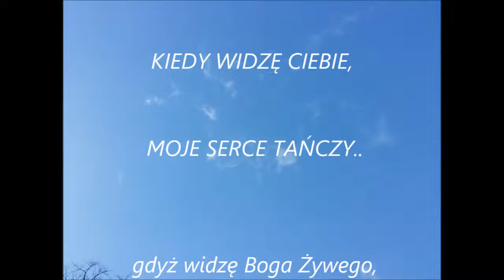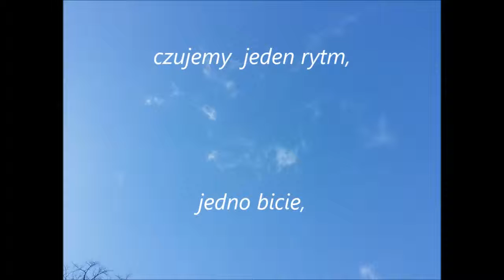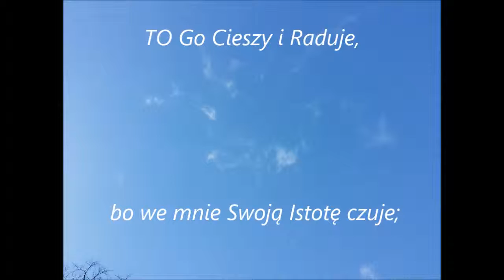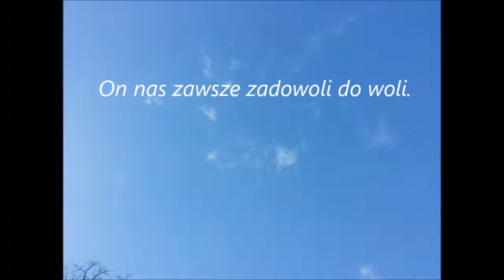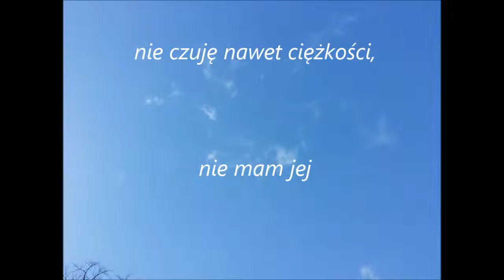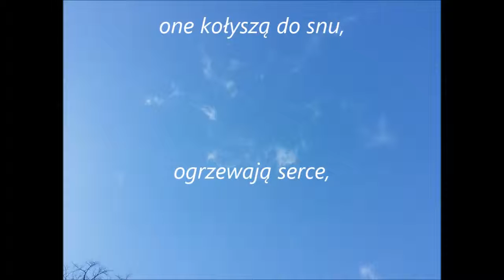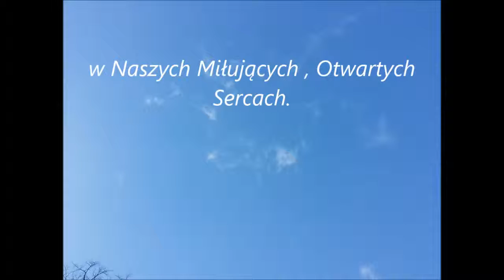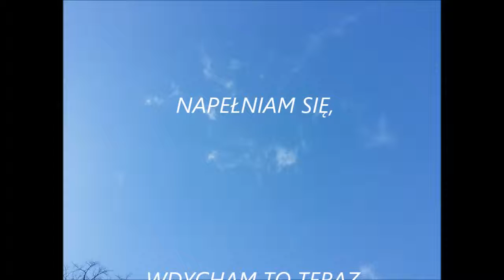Moje serce tańczy